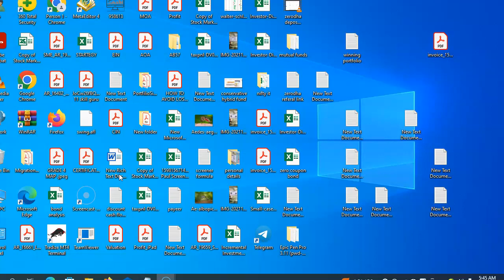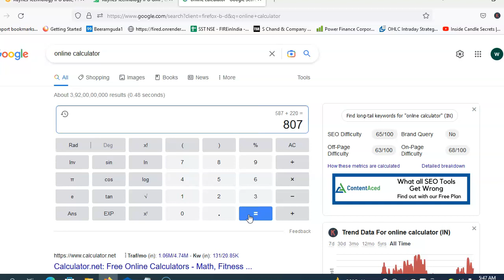kaynes technology listing day strategy telugu | kaynes technology ipo gmp today live